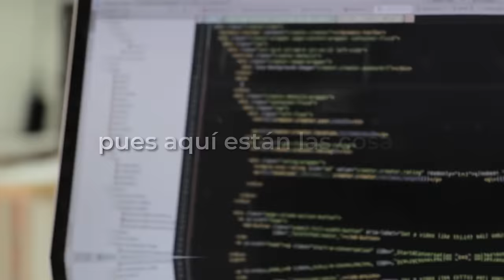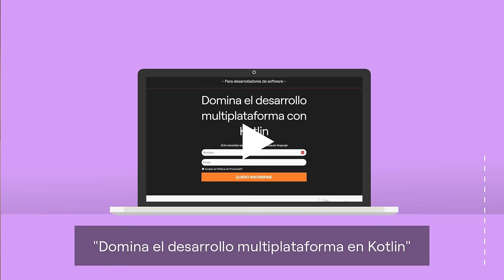Kotlin en el Backend: Herramientas y Técnicas Esenciales, con Isa Garrido | Ep. 14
🎁 Domina el desarrollo multiplataforma con Kotlin entrando a esta masterclass gratuita

En este entretenido episodio hablamos con Isa Garrido, una desarrolladora backend a la que le encanta Kotlin y las arquitecturas ¡No te lo pierdas!

00:00 Intro
01:48 ¿Quién es Isa Garrido?
03:48 ¿Qué te hizo entrar en la tecnología? Estudios y trabajos
09:19 PHP - Backend
11:35 ¿Qué se hace en SEAT CODE?
13:56 ¿Qué beneficios le viste a Kotlin?
15:48 ¿Cómo encaja Kotlin en backend?
17:18 Spring Boot
19:35 Herramientas que usas en el día a día
21:50 Librerías creadas en Kotlin para backend
26:22 ¿Qué cambio de mentalidad necesita alguien de Frontend?
28:42 Gestión de login
30:00 ¿Cómo funciona el tema de sesión?
33:08 Persistencia, cachés intermedios
35:12 Acceso a base de datos
39:03 Arquitecturas ¿Alguna arquitectura popular en backend?
46:16 Backend Serverless como Lambdas
50:11 Servidores
53:48 ¿Qué es una arquitectura hexagonal?
56:20 ¿Qué es lo que cae en dominio y en aplicación?
57:27 Domain Driven Design
01:01:50 Testing
01:09:12 Cambios de código
01:09:50 Mocks, forma de testear, fakes
01:15:17 Aprendizajes de Kotlin
01:17:03 ¿En qué proyectos está Isa Garrido?

1️⃣ Hasta donde llega el ecosistema de Kotlin
2️⃣ Cómo desarrollar Apps Multiplatform
3️⃣ Te mostraré la ruta más fácil para aprender Kotlin y KMP